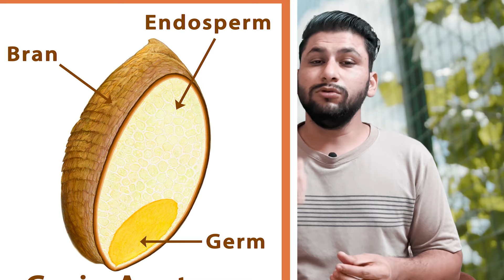चोकर कितना जरूरी है गाय के लिए ? Importance of wheat bran in dairy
Welcome to @drcharandeep channel, your ultimate resource for expert guidance on feed formulation! I'm Dr Charandeep, a dedicated veterinarian and animal nutritionist with a passion for improving the health and productivity of farm animals.
With years of experience in the field, I've witnessed the significant impact that proper nutrition can have on the well-being and performance of livestock. Through this YouTube channel, I aim to share my knowledge and expertise to help farmers like you optimize the nutrition of your swine and dairy herds.
As a veterinarian, I understand the unique challenges that farmers face in ensuring their animals receive the right nutrients for growth, reproduction, and overall health. With a focus on swine and dairy nutrition, I will provide valuable insights, practical tips, and evidence-based strategies to formulate diets that meet the specific needs of your animals at each stage of their lives.
Through engaging videos, I'll break down complex concepts into easily understandable information, ensuring that both seasoned farmers and those new to the industry can benefit from the content. From the basics of animal nutrition to advanced formulation techniques, I'll cover a wide range of topics to empower you with the knowledge and skills to optimize your animals' nutritional status.
This channel will be a platform for sharing the latest scientific research, exploring innovative feed ingredients, discussing emerging trends, and addressing common challenges in livestock nutrition. I'll also showcase success stories from farmers who have implemented effective nutritional strategies and achieved remarkable results.
I'm here to answer your questions, address your concerns, and provide personalized advice. Together, we can work towards healthier, happier, and more productive swine and dairy herds.
Join me on this exciting journey as we unlock the potential of nutrition for your farm animals and let's revolutionize your approach towards formulation!
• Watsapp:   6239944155